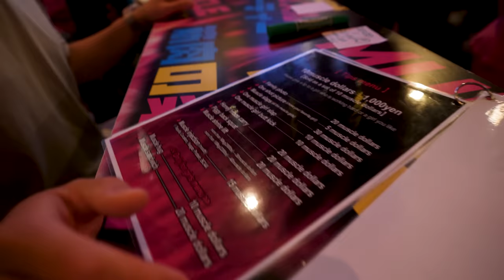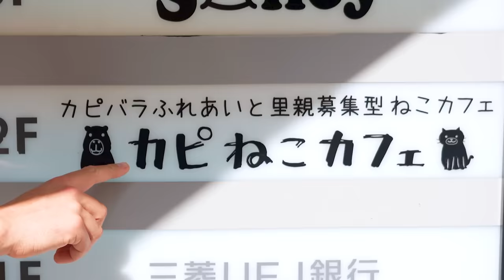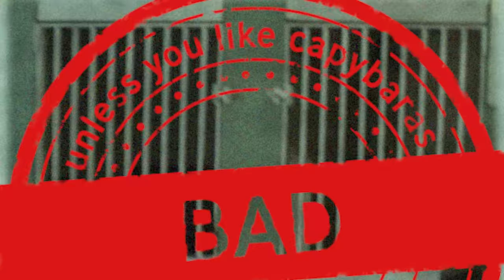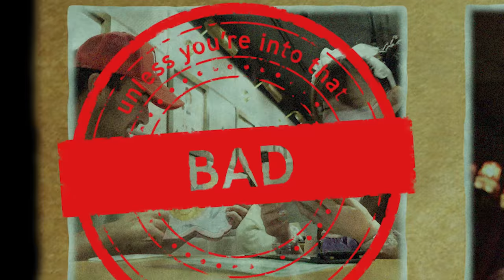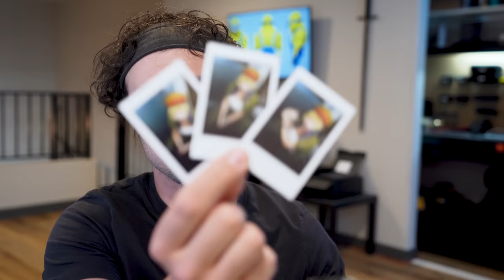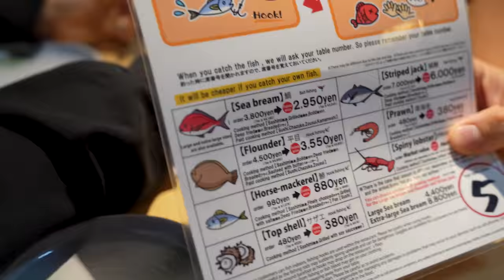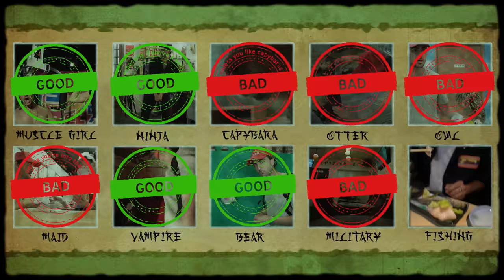This Restaurant Slaps Its Customers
I traveled across Japan and visited the most interesting cafes in the world.

Interested in more Tyler content? Join us on Discord for bi-weekly gaming live streams and just overall good vibes.

Map of the cafes I visited while in Japan!